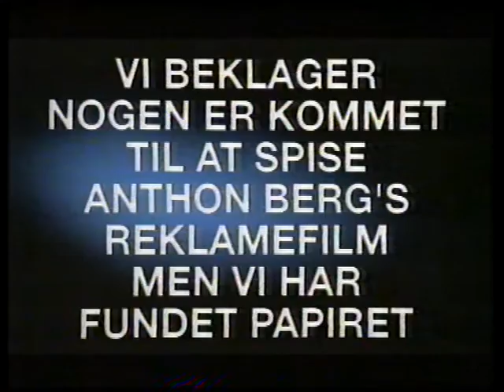Ritter Sport reklame (1994)